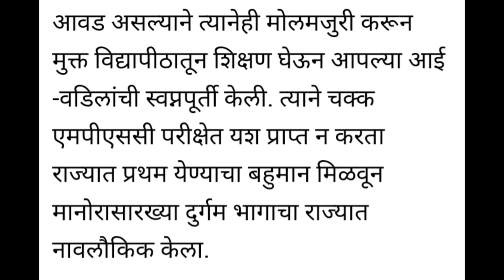mpsc result 4/07/2023